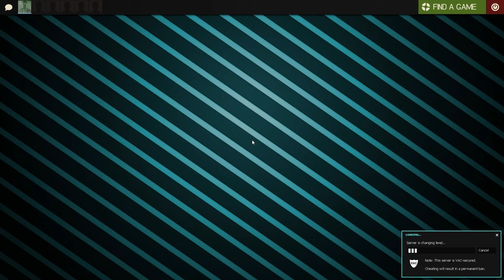tf2 clips that make me say hee hoo